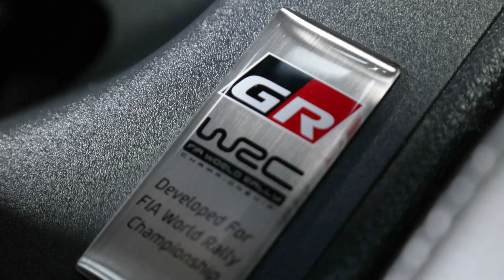2020 Toyota Yaris GR Circuit